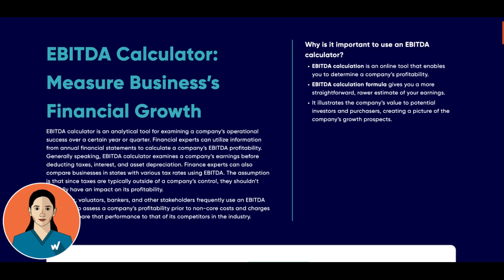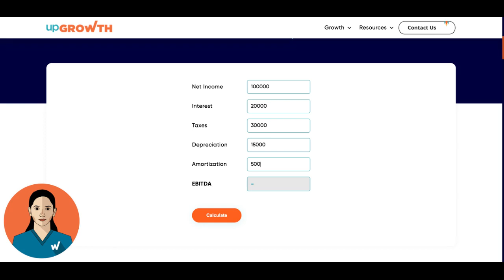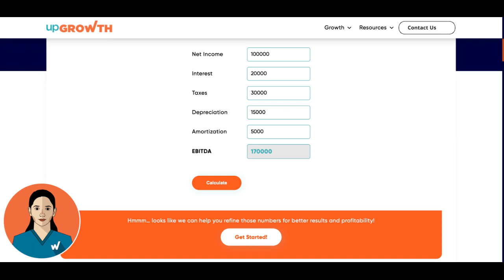EBITDA Calculator: How to Use this Free Calculator by upGrowth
Discover how to use upGrowth’s free EBITDA Calculator in this comprehensive tutorial. We'll walk you through each step to help you accurately calculate Earnings Before Interest, Taxes, Depreciation, and Amortization. Enhance your financial analysis skills and understand your company's profitability with this easy-to-use tool. Watch now to master financial insights with upGrowth!

Time Snippets:
0:00 Introduction
0:11 What is EBITDA?
0:26 How to use our free EBITDA Calculator?